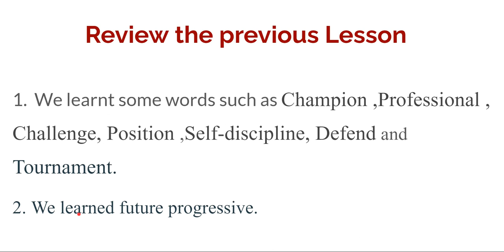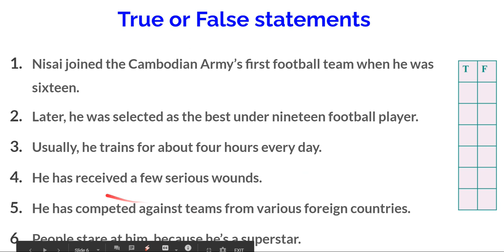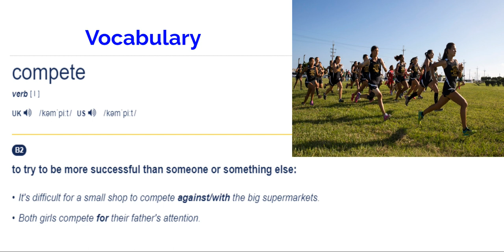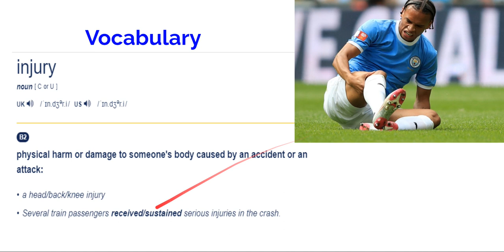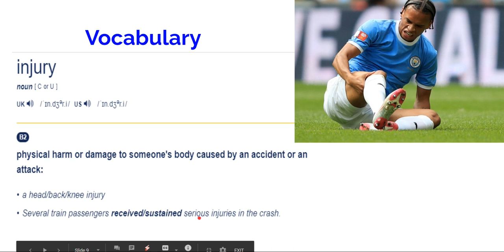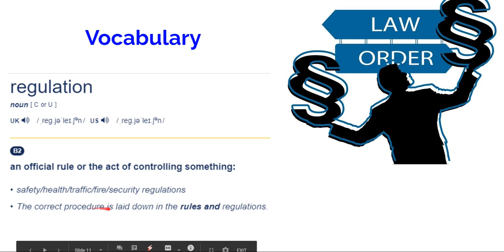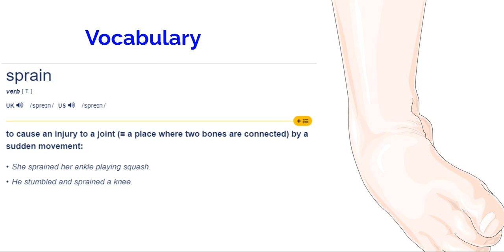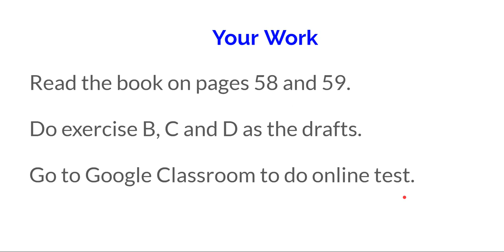E F C 5 Chapter 10, Unit 2